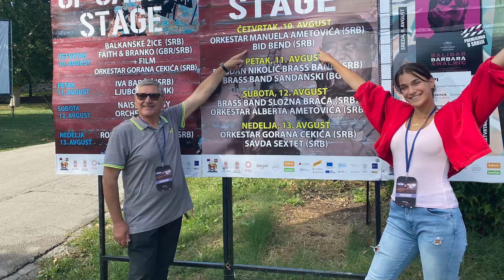Zrenjaninci nastupili na Nišvilu i u Guči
Zrenjaninski muzičari ovog leta bili su učesnici dve velike muzičke manifestacije u Srbiji. „Bid bend“ je imao koncert na ovogodišnjem Internacionalnom džez festivalu „Nišvil“ u Nišu, a profesor Muzičke škole „Josif Marinković“ Branislav Gagić bio je član žirija na 62. Dragačevskom saboru trubača, a u Guči se, po prvi put, u kategoriji omladinskih orkestara, takmičila i grupa iz Zrenjanina „Sose i Lale“.